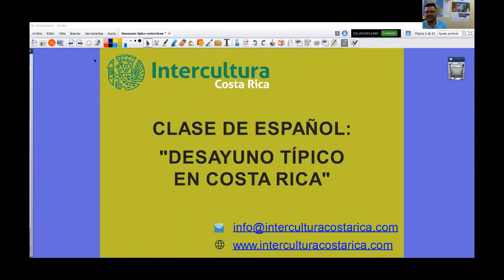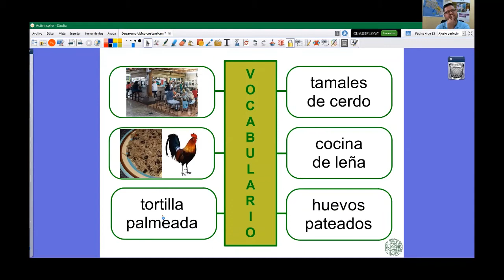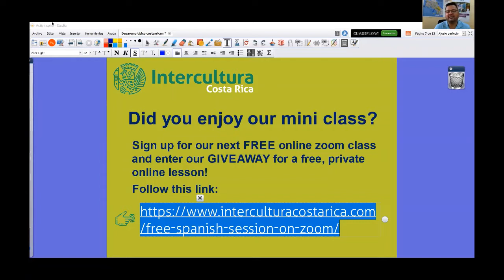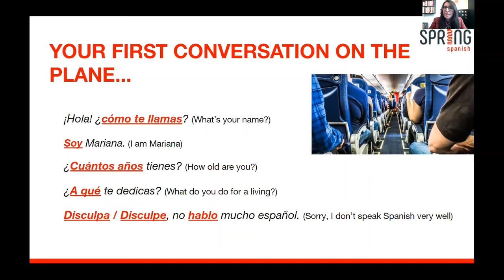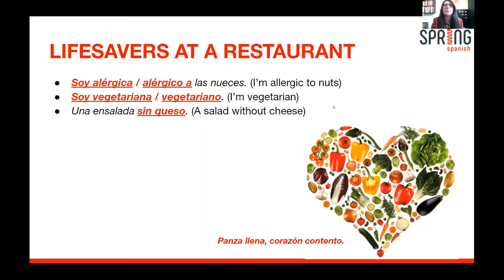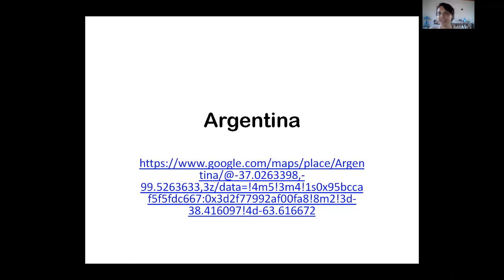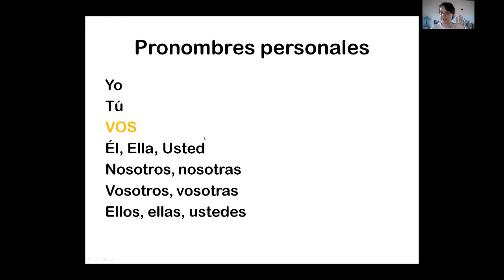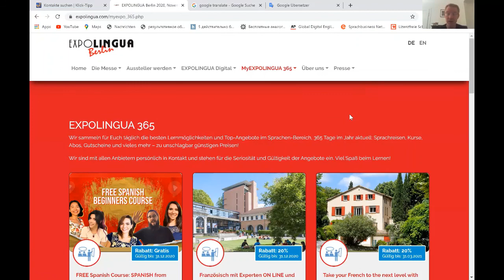¡Refresca tu español! – Part 3 (01.10.2020)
Learn Spanish with three awesome teachers from Costa Rica, Mexico and Argentina! Enjoy the class and presents!